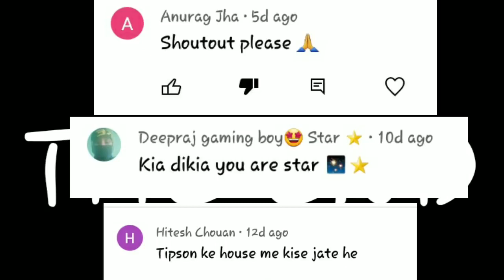Rope hero Vice town And mafia city king || Ak 71 Gamer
rope hero
hindi gamer
vegas crime simulator 2 hindi gamer video
gammer pandey
dude theft wars hindi gameplay
harsh in game
permacultura
permaculture
dude theft wars shiva and kanzo gameplay
vegas crime simulator 2 gameplay in hindi
dude theft wars android ios
vegas crime simulator 2 hindi
how to fly in vegas crime simulator
newtel gaming
father attacks
vegas crime simulayor 2 game download
dude theft wars funny moments
dude theft wars chapter 2 dk dost
Ak 71 Gamer